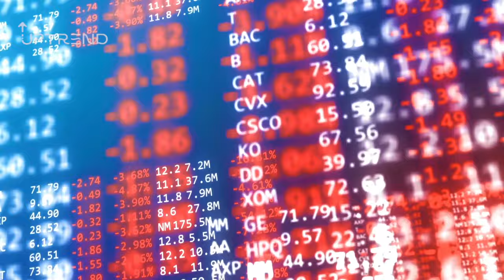SKANDAL! Herrschen immer mehr Frauen über die Zukunft von Web3? Next Block Expo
Women in Web 3... das Netzwerk will die Quote extrem steigern! Und das in Zusammenarbeit mit der NBX (Next Block Expo). Ist das die beste Krypto Convention Europa? Uns gefällt das Krypto Event sehr gut. Frauen in der IT Branche werden immer mehr.

Außerdem kannst du heute eins von fünf Tickets für die Next Block Expo gewinnen! Alle Infos im Video!

INHALT:
0:00 - Intro
1:12 - 99% Männerbranche
5:44 - Wer hatte die Idee?
7:10 - Was ist der Mehrwert?